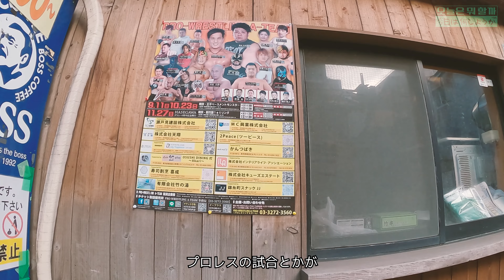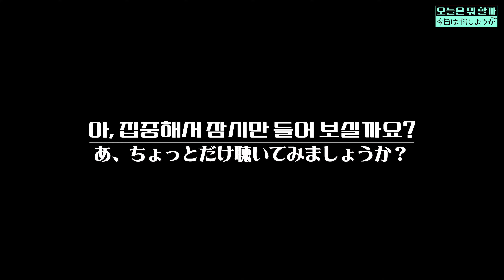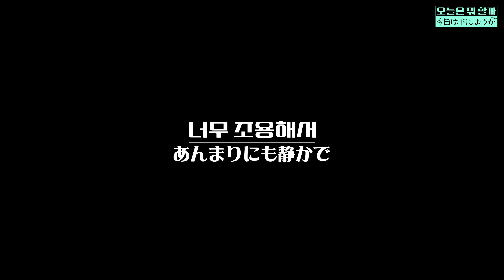도쿄에 와서 누가 카메이도를 가? / 일본 브이로그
이제 날씨가 조금씩 따뜻해지는 것 같습니다.
이러다가 또 금방 더워지겠죠?
이제 꽃가루도 많이 날리고 할텐데
다들 눈 건강 조심하시길 바랍니다.

이번 영상에서는 도쿄의 카메이도라는 곳을 가봤습니다.
마땅히 뭐가 딱 유명하다 이런 곳이 아니다 보니
도쿄 중심에 위치해 있지만 관광객이
많이 몰리는 곳은 아닌데요.
그래서 영상으로 담아 봤습니다.

부족한 영상이지만 즐거운 시청되시길 바랍니다.
감사합니다!